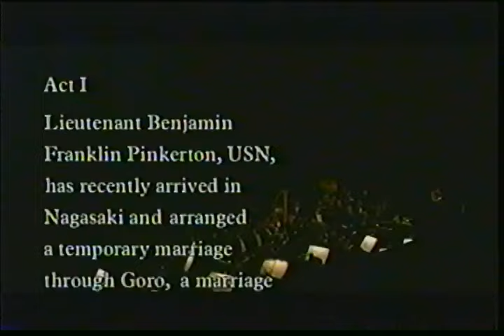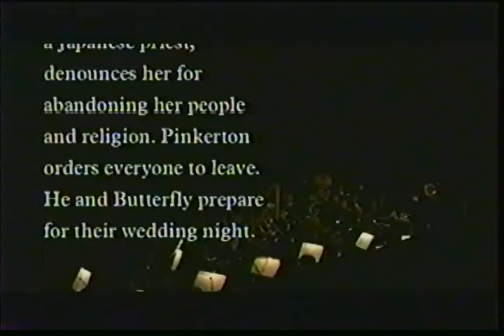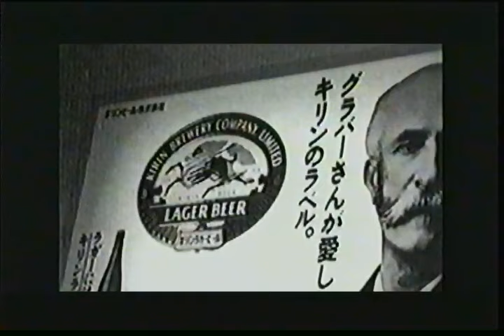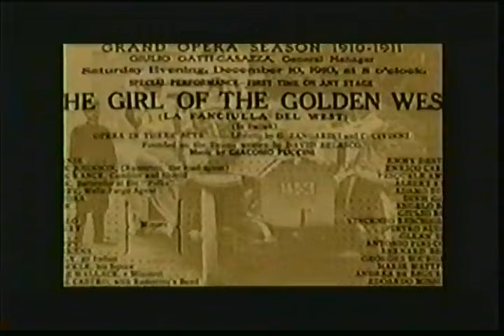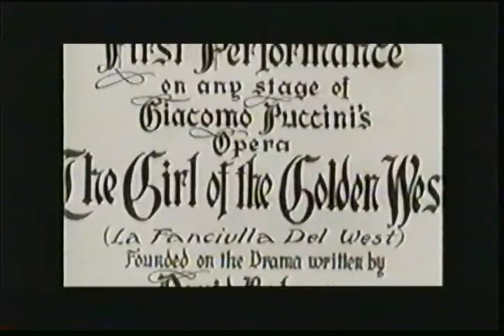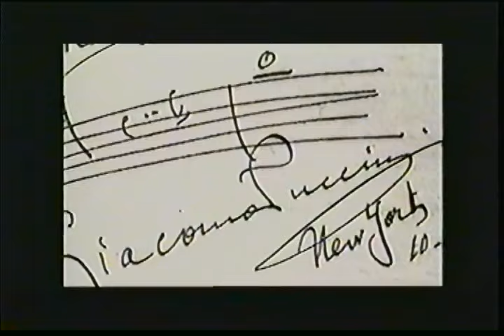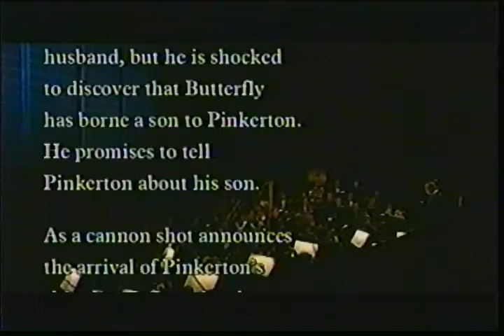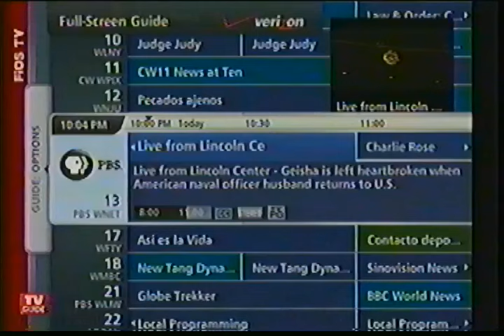MADAMA BUTTERFLY (Acts 1 & 2): Shu-Ying Li, James Valenti, Michael Chioldi, Jennifer Tiller//Manahan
2008 live telecast of Mark Lamos' production of Puccini's *MADAMA BUTTERFLY,* hosted by mezzo-soprano *SUSAN GRAHAM* and including intermission interviews and features.
  Cio-Cio-San: *SHU-YING LI,* soprano
  Pinkerton: *JAMES VALENTI,* tenor
  Suzuki: *JENNIFER TILLER,* mezzo-soprano
  Sharpless: *MICHAEl CHIOLIDI,* baritone
  Goro: *JEFFREY PICÓN,* tenor
  Bonze: *YOUNG BOK KIM,* baritone
  Yamadori: *KYUNGMOOK YUM,* baritone
                      New York City Opera
             *GEORGE MANAHAN,* conductor
ACT ONE
Dovunque al mondo   9:02
Amore e grillo   13:05
Butterfly's Entrance   16:30
Bimba dagli occhi pieni di malia  41:35
INTERVIEW with director *Mark Lamos*  52:22
Feature on Nagasaki and the inspiration for Madama Butterfly  57:57
INTERVIEW with tenor *James Valenti*  1:03:02
Feature on Puccini (narrated by *BEVERLY SILLS)*  1:06:40
ACT TWO   1:09:30
 Piangi perche?… Un bel dì    1:16:10
 Ah! M'ha scordata?   ... Che tua madre   1:35:53
 Il cannone del porto!   1:44:22
INTERVIEW with soprano *SHU-YING LI*  2:01:22